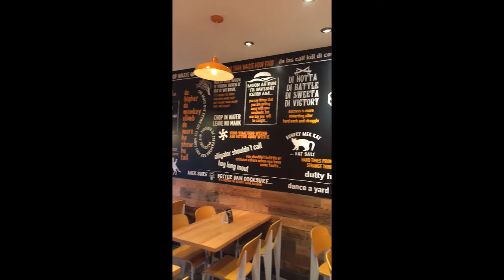My Life In A Month - October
Yes I know it's vertical! This is a compilation of my instagram stories. Just giving you an idea of my life in a month.